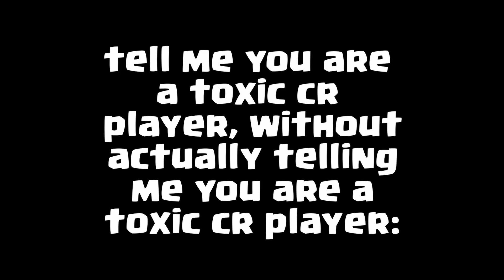🍗KÖNIGSRIESE ft. CHICKEN NUGGETS!🍗 Das unschlagbare Deck!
Ich zeige euch wie ihr mit diesem Königsriesen-Tesla-Erdbeben Deck Spaß im Ladder haben könnt! Xbogen Spieler hassen diesen Trick :)

Ich versuche euch nicht nur zu unterhalten sondern euch auch dabei zu helfen selber besser im Spiel zu werden oder einfach nur wieder Spaß am spielen zu haben! Ich bin hauptsächlich eSportler und werde euch somit viel Content liefern den ihr so bei anderen Youtubern nicht bekommt.